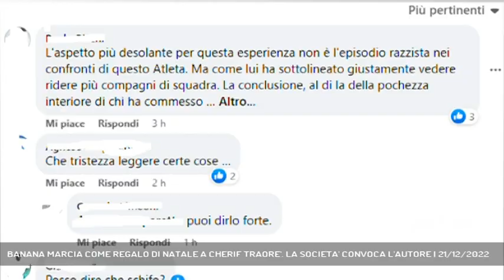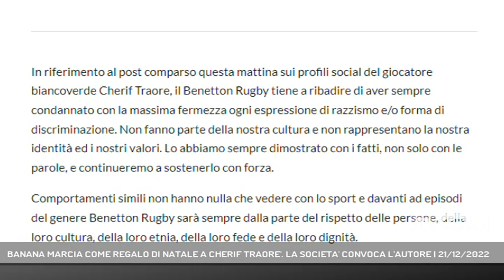BANANA MARCIA COME REGALO DI NATALE A CHERIF TRAORE'. LA SOCIETA' CONVOCA L'AUTORE | 21/12/2022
A3 NEWS Treviso 21/12/2022 - TREVISO - Durante la festa di Natale come regalo il pilone della Benetton Rugby Cherif Traorèì trova una banana marcia nell'armadietto. Lo sfogo del giocatore, originario della Guinea, su Instagram. La società convoca l'autore.   || Un post con lo sfondo nero, come il colore della sua pelle, nero come la rabbia che Cherif Traorè stava provando nel momento in cui ha deciso di affidare al web, e a seguirlo sono migliaia di fan, il suo sfogo. Il pilone della Benetton Treviso, originario della Guinea, ha raccontato il grave episodio razzista che gli è capitato nel giorno della festa di Natale della squadra sul suo profilo Instagram. Mentre i compagni si divertivano, come da tradizione, a lasciarsi regalini scherzosi negli armadietti a lui è toccata una banana marcia chiusa in un sacchetto dell'umido, praticamente un rifiuto. «La maggior parte dei miei compagni rideva come fosse normale. Non ho dormito tutta la notte» - lo sfogo del pilone dal cuore grande, cui è arrivata immadiatamente sempre sui social la solidarietà di centiania di amici e fan. Anche il Sindaco Mario Conte ha voluto dimostrargli la sua vicinanza: Treviso - scrive il primo cittadino - condanna con forza ogni forma e ogni atto di razzismo. Dispiace per quello che è successo al giocatore Cherif Traorè: un episodio a dir poco spiacevole». La società ha diffuso poche ore dopo un comunicato in cui si legge "abbiamo sempre condannato con la massima fermezza ogni espressione di razzismo o forma di discriminazione. Comportamenti simili - prosegue la nota - non hanno nulla che vedere con lo sport, e davanti ad episodi del genere Benetton Rugby sarà sempre dalla parte del rispetto delle persone, della loro cultura, della loro etnia, della loro fede e della loro dignità". Il giocatore che nel post sottolinea " episodi come questo all'estero sarebbero duramente condannati, questa volta voglio dire la mia, nella speranza - conclude - che il mittente impari la lezione. Mittente che è stato già nel pomeriggio convocato dalla società al cospetto di Cherif. Un faccia a faccia necessario non solo a placare le polemiche, ma soprattuttto a far tornare la serenità in una squadra che, evidentemente , per una volta non ha dimostrato essere tale. (Servizio di Anna De Roberto) - Segui Antenna Tre anche sul digitale terrestre! Visita il sito